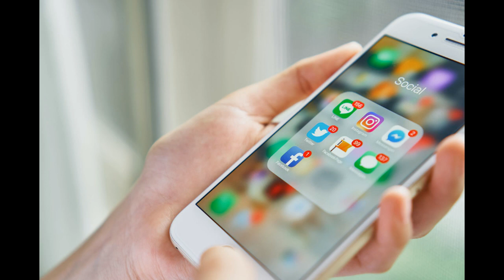I hapte 23-vjeçares profile false dhe e deni*ronte në rrjete sociale, e pëson keq 45-vjeçari